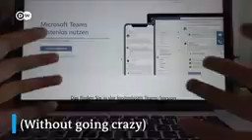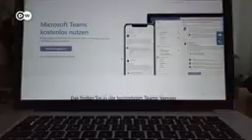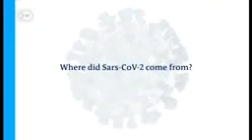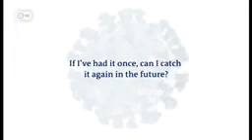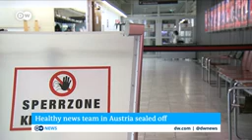Coronavirus outbreak _ How coronavirus is changing the future of work